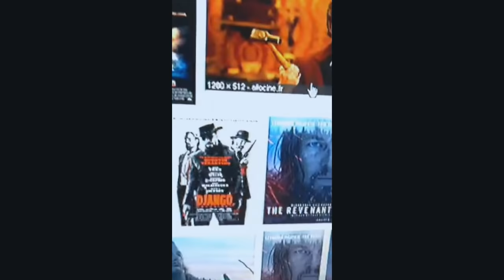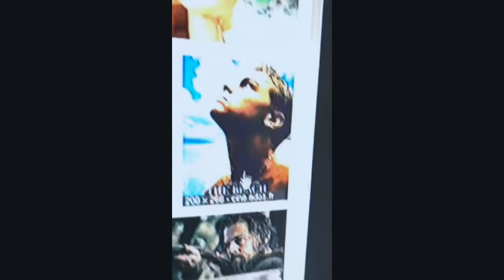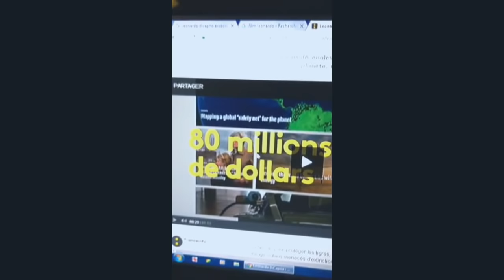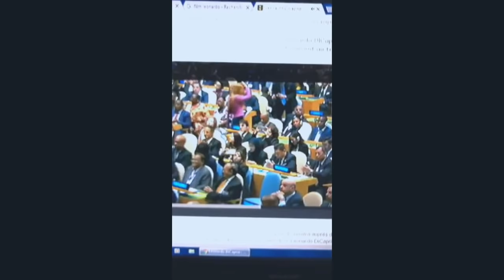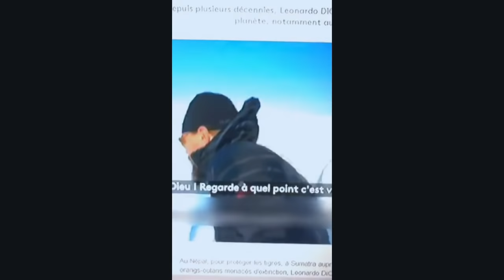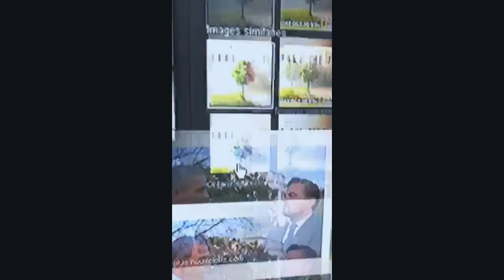LEONARDO DICAPRIO A UNE FONDATION POUR SAUVE L ENVIRONNEMENT ?!?! PREUVES ET DEBAT